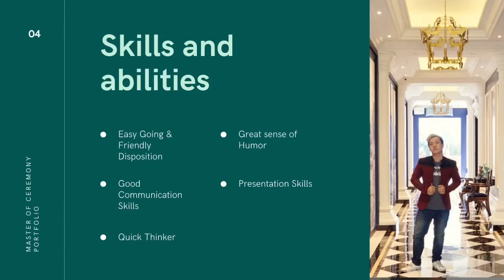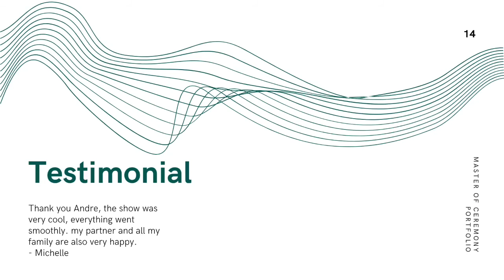My Master of Ceremony Portfolio! 🥰